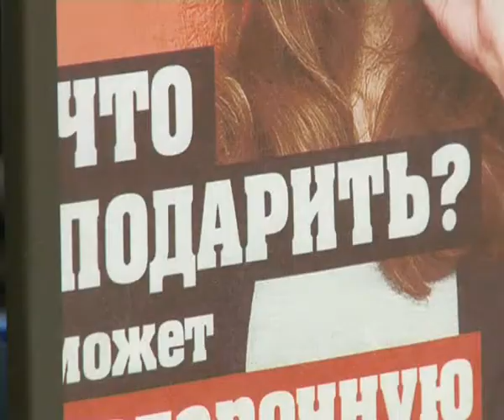Афонтово: Продажи в предновогодний сезон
Красноярские предприниматели отмечают спад продаж в предновогодний сезон